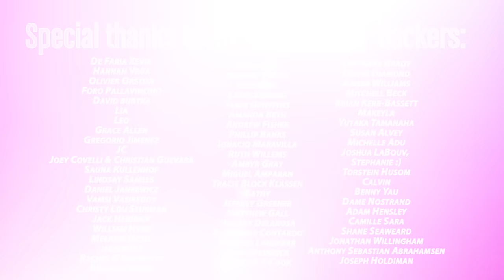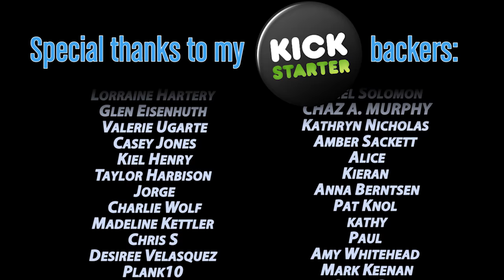BEATDOWN S4 | Episode 22 (HOLIDAY EDITION) w/ WILLAM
Happy Holidays!

BEATDOWN will be back in 2018.

WILLAM x